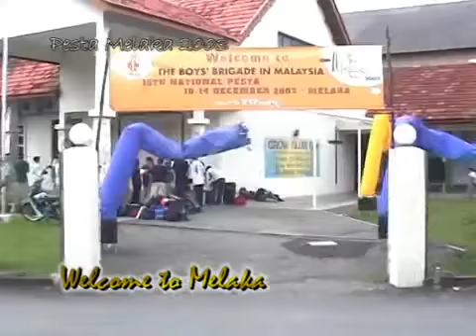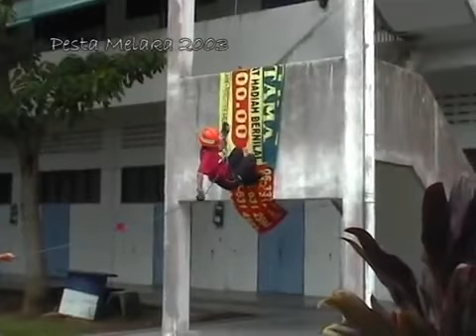Recap: Boys Brigade Pesta 2003 @ Melaka - produced by The Melaka State Council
This video recap was produced back in 2003 by the Melaka State Council.

Hope this brings back memories to those who attended both as an Officer and as a Member.

To find out more about The Boys' Brigade in Malaysia,